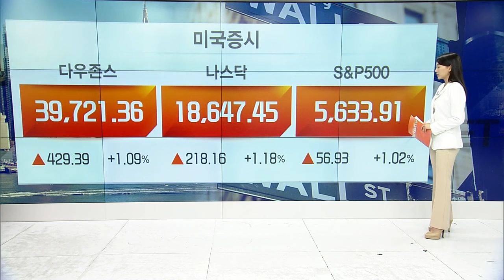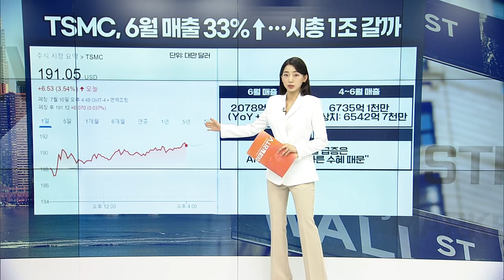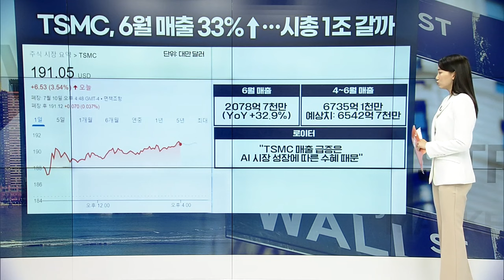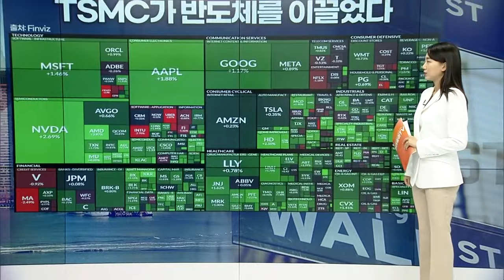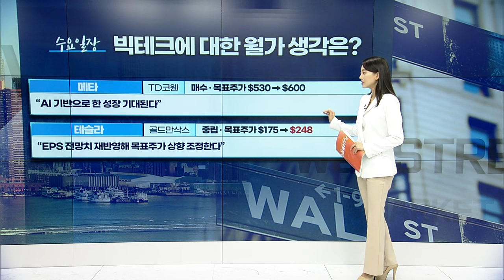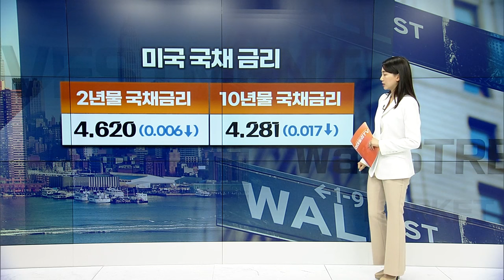3대 주요 지수 일제히 상승... 반도체주 강해 | Market Signal (20240711)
▶ S&P500 지수, 사상 처음으로 5,600선 돌파
▶ TSMC, 6월 매출 33%↑... 시총 1조 갈까
▶ AMD: 사일로 AI 인수... 엔비디아와 경쟁 가속
▶ 데커스: M사이언스 “호카∙어그 6월 매출 성장세 둔화”
▶ 바이두: ‘아폴로 고’ 로보택시 인기... 운행 지역도 확대